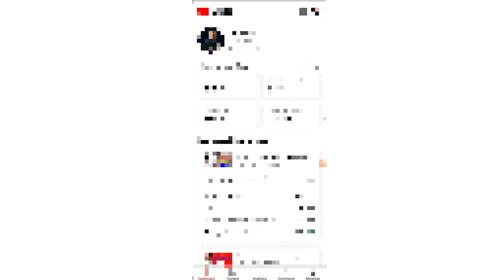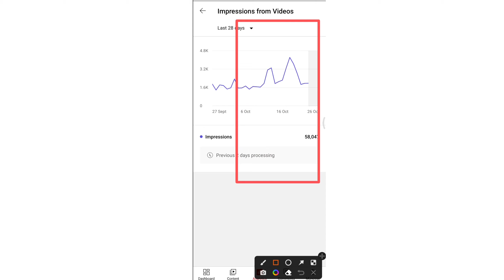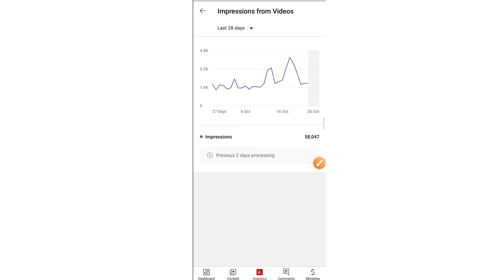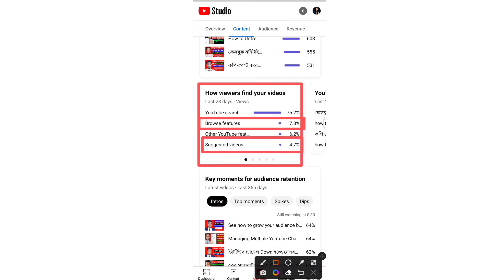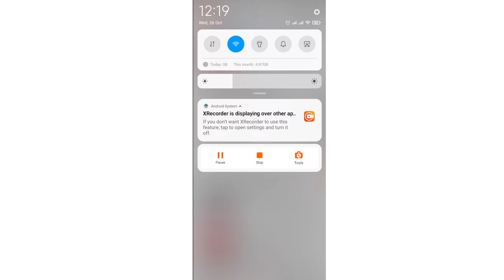How to Check Youtube Channel Freeze | Youtube Channel Freeze Problem | ফ্রিজ চ্যানেল চেক করার উপায়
how to freeze channel unfreeze
youtube tips bangla
why freeze youtube channel 2021
freeze channel
how to check youtube channel freeze
why youtube views of
get more views
how to unfreeze view count
how to unfreeze youtube video view count
how to check youtube channel freeze or unfreeze
how to check freeze unfreeze on youtube channel
views
youtube problems
kya youtube channel freeze hota hai
youtube channel freeze kaise hota hai
youtube views down problem
freeze
unfreeze youtube views
views on youtube
views down youtube
views down issue youtube
check freeze or unfreeze youtube channel
channel freeze problem
youtube views
how to know youtube channel freeze or not
youtube channel grow kaise kare 2021
how to unfreeze channel
youtube video pe views kaise badhaye
youtube chàannel kaise grow karen
unfreeze youtube channel
কি ভাবে ফ্রিজ চ্যানেল চেইক করবো
how to chake youtube channel freeze and unfreeze
ki vabe freeze channel chake korbo
how to fix youtube views freez
fix youtube views freeze
how to grow freeze youtube channel fast 2021
how to fix youtube channel freeze 2020
how to fix youtube views freeze
how to fix youtube views freeze 2020
how to fix youtube video views freeze
how to fix youtube views freeze 2021
youtube views freeze how to fix
views/impression down day by day
youtube channel freeze how to unfreeze
how to unfreeze youtube channel bangla
youtube channel freeze hai ya nhi kaise pata kare
how to grow freeze youtube channel unfreeze bangla 2021
freeze channel grow
how to groe youtube channel freeze unfreeze bangla 2021
youtube channel grow 3 steps
how to grow freeze channel
channel down
why my youtube channel views not increases
how to get views
views frozen on youtube
youtube channel freeze
problem
youtube channel freeze
problem bangla
youtube channel freeze kaise
hota hai
youtube channel freeze
youtube channel freeze
bangla
youtube channel freeze
problem 2021 how to fix
youtube views freeze
youtube channel freeze
malayalam
youtube channel views freeze
how to check youtube channel
freeze
how to fix youtube channel
freeze